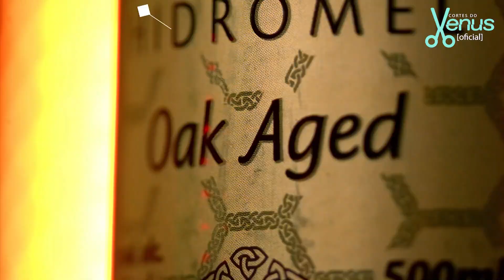FRACASSO no HUMOR?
NANDO VIANA - Venus Podcast #207